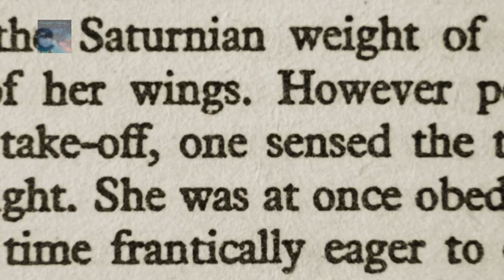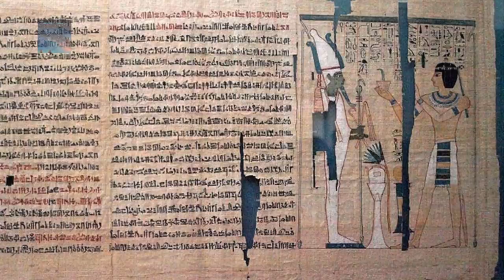Who Named The Earth? Strange Mystery Nobody Knows About!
It is impossible to regard the word in any historical order and it would seem that it was already in place as civilizations emerged across the globe even before we understood we were a Planet in Space